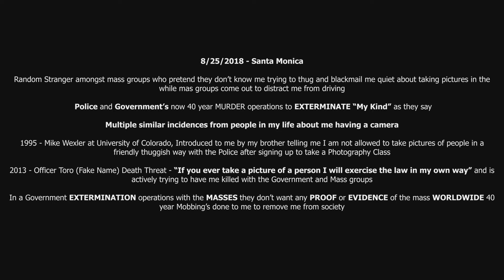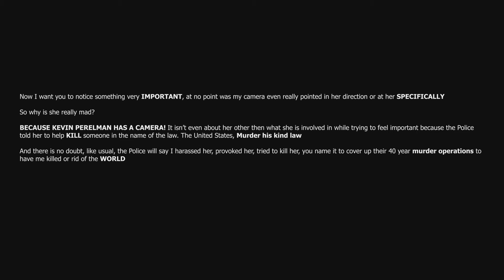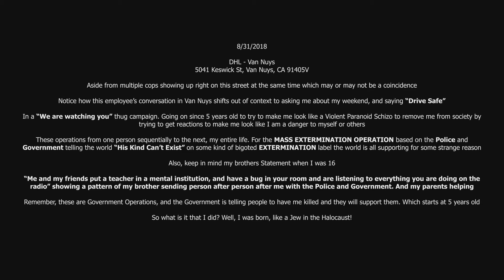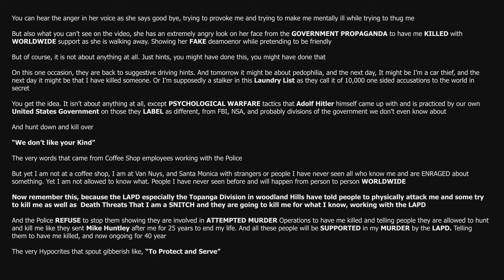Santa Monica Lady Working with Police because they dont want proof of their mass Murder Operations